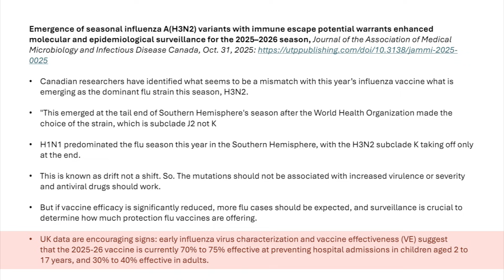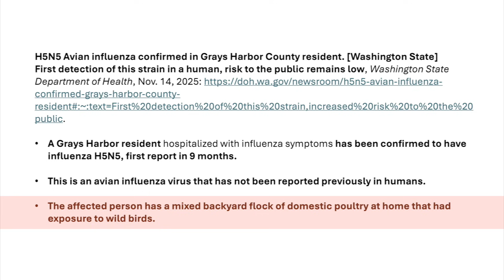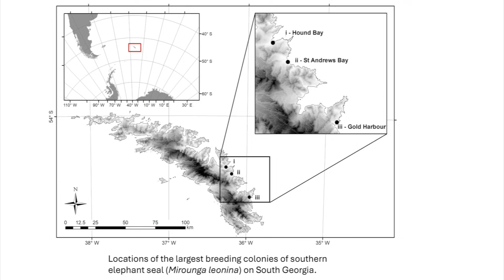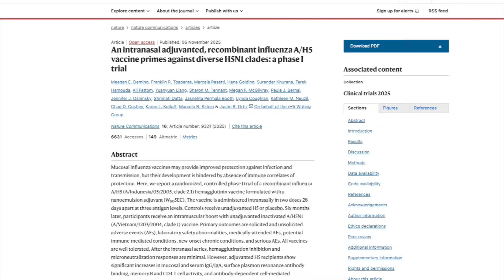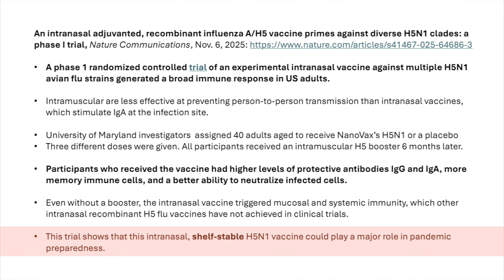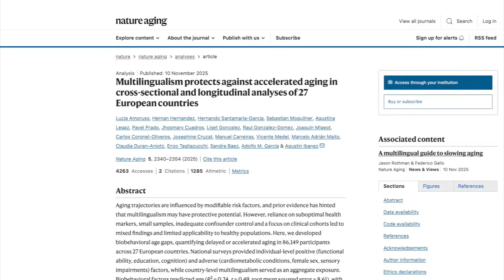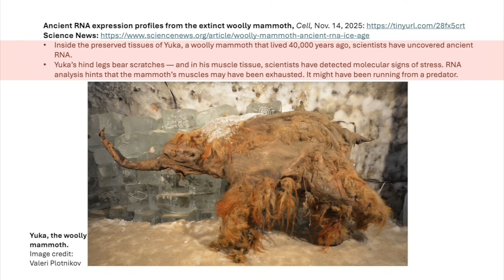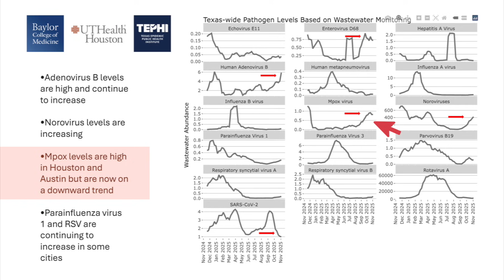Dr. Klotman's Video Message - Week 296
Baylor College of Medicine's Dr. Paul Klotman shares updates on a number of topics, including the influenza vaccine, avian flu changes, and of course, measles.